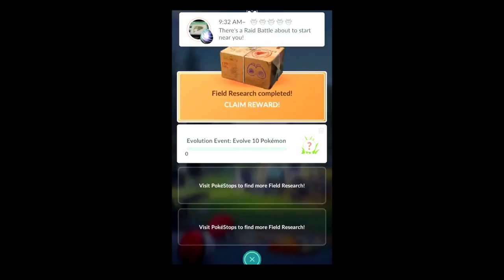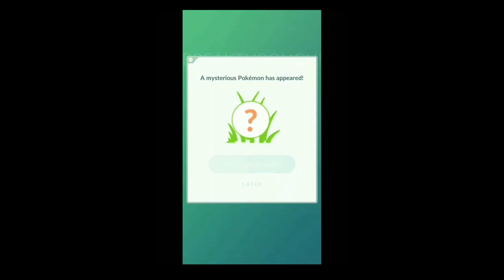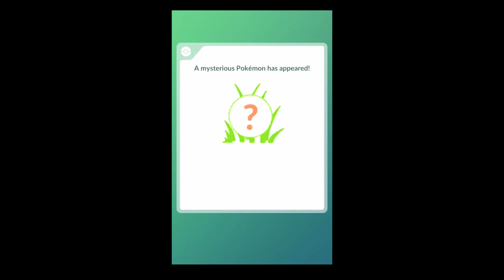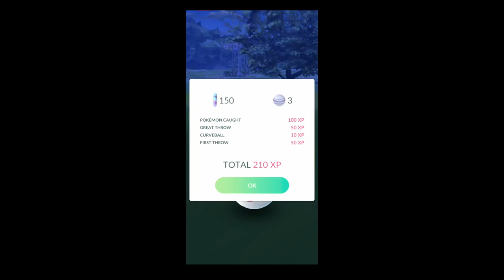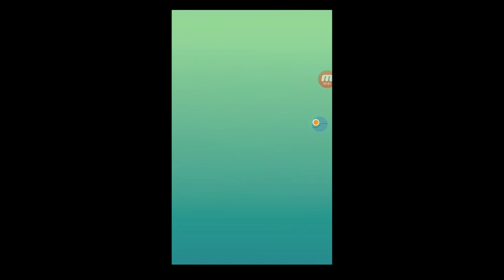SHINY LEGENDARIES ONLY Part 1 - PokemonGO Shiny Encounter Compilation #18